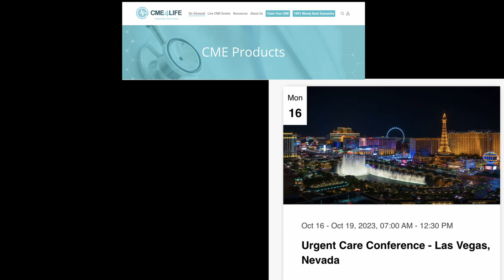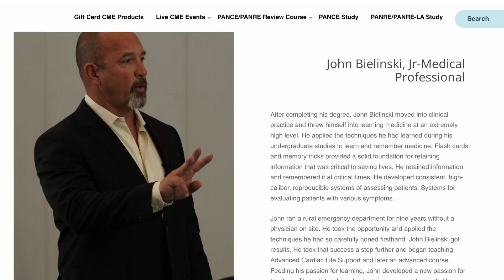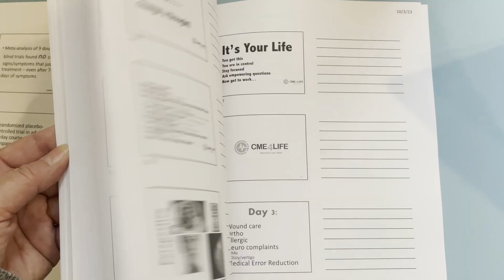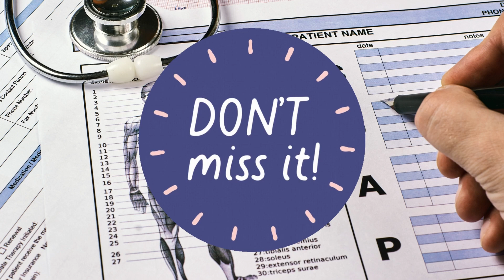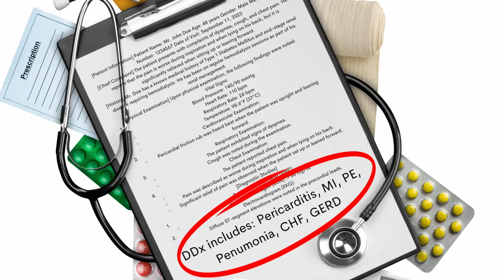Is this the BEST, mind-blowing CME for PAs & NPs?? 🤯😮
Hey there, fellow medical professionals! I've just returned from an absolutely mind-blowing CME conference for PAs and NPs, and I can't contain my excitement. In this video, I'm going to share with you three compelling reasons why this experience was nothing short of exceptional:
🌟 Engaging Expertise
📚 Effortless Learning
📜 Medico-Legal Pearls

 This conference is a game-changer!  After this conference, you will be equipped to not only provide exceptional patient care but to protect yourself legally, leaving you with the confidence to navigate the complex world of healthcare.

But don't just take my word for it! In the video, I've got some incredible snippets of firsthand testimonials from other participants. Their stories are a testament to the extraordinary value CME4Life delivers.

I wholeheartedly believe that every medical professional should watch this video and consider attending a CME4Life conference. This experience has truly elevated my practice and knowledge to new heights, and I can't wait to see it do the same for you.

Timestamps:
00:00 Intro
00:28 Where I went
01:02 Why CME is so important!
01:56 Extraordinary Speaker
03:58 Amazing Content
05:00 Medico-Legal Topics
07:24 Testimonials